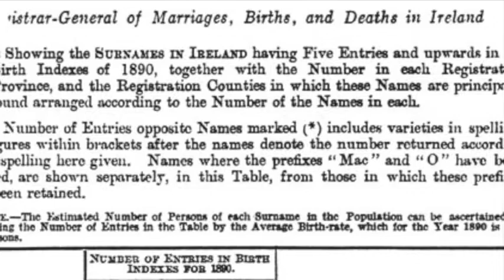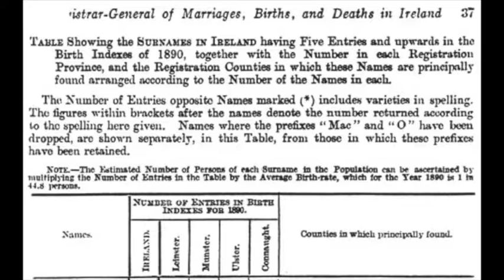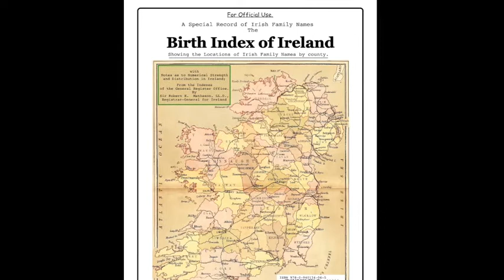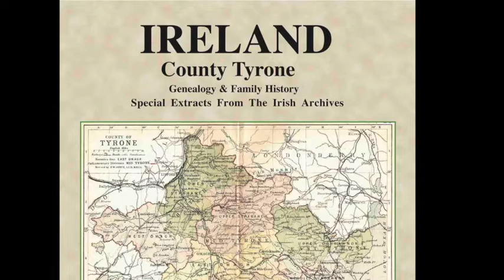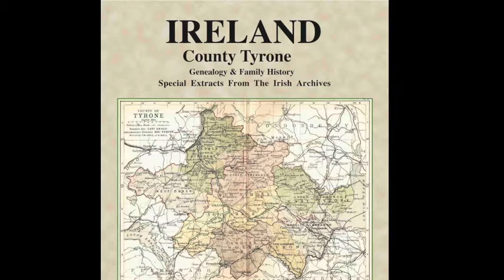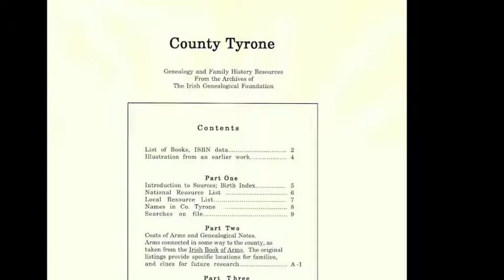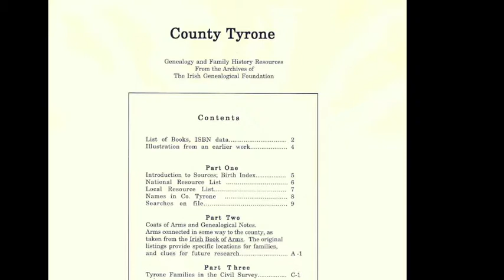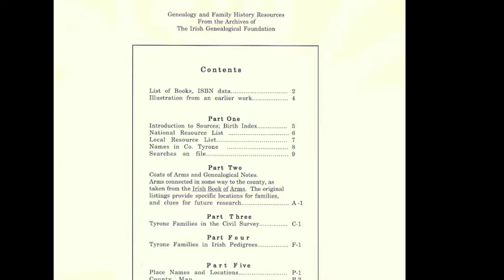Top Irish Baby Names; Strahan family roots; Co. Tyrone genealogy; Irish Birth Index; IF 95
Among Todays Topics:
1)  Strahan is the name of the week.
2)  Searching for: Agnew, MacDonald, Kelleher, Geary
3)  The Birth Index of Ireland is the Book of the month
4)  County Tyrone is the County of the Day
5)  Top Baby Names in Northern Ireland
6)  Black Santa Sitout begins
7)  Snowtopia in County Dublin

Notes from Mike:    3:00
Book of the Month: 4:45
County of the Month: 7:17
The Magnificent Seven: 10:09
Irish Name of the Day:  12:36
Website of the Week:     16:44
Curious News and Notes: 18:19